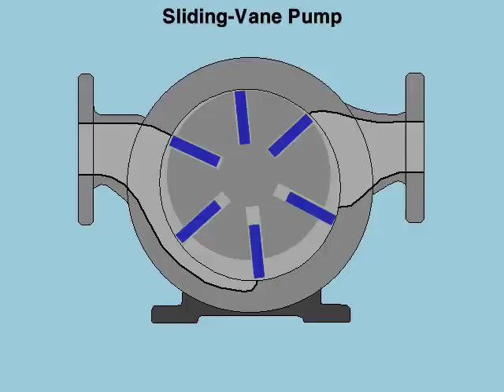Sliding Vane Pump